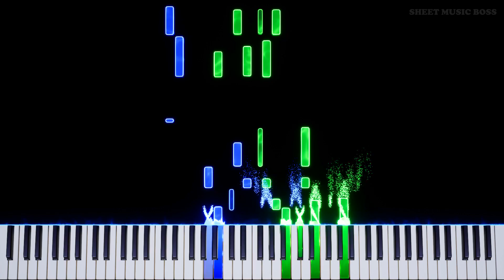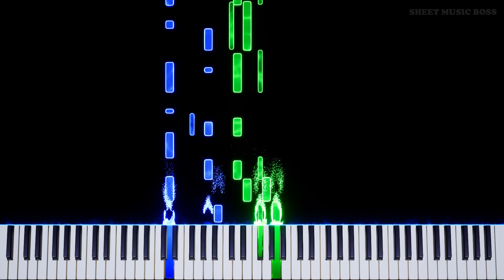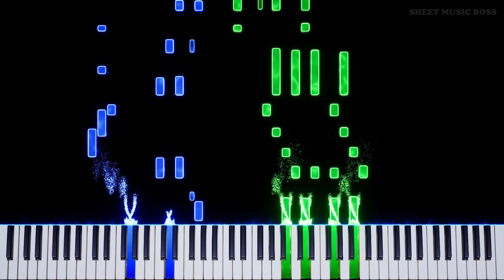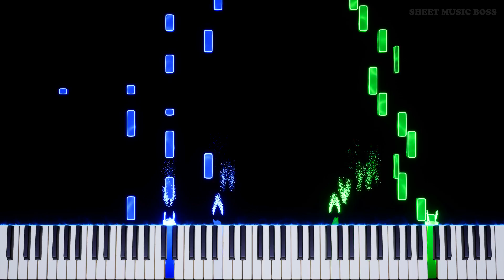Angels We Have Heard on High - Piano Tutorial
🎄 How many syllables does the word Gloria have? That's right, 18. 🎄

AngelsWeHaveHeardOnHigh is a classic ChristmasCarol that is sung to the tune of Gloria, a hymn tune. It is well known for its excessively long melismas over the word "Gloria" and is always a hit around Christmas time. This beautiful piano arrangement is perfect for a solo performance!

Angels We Have Heard on High by Traditional